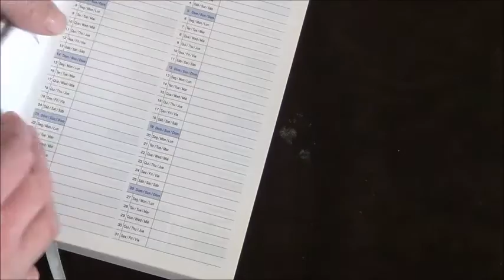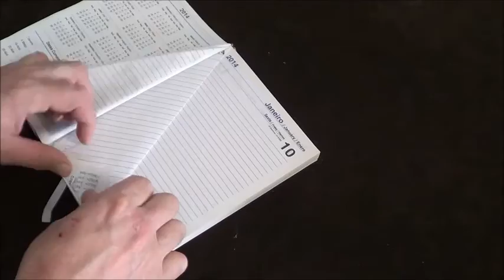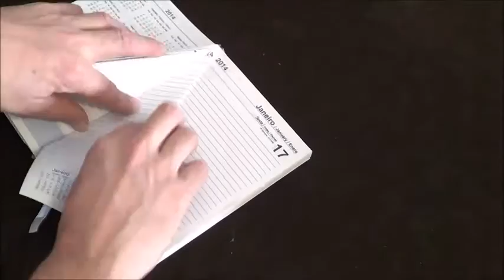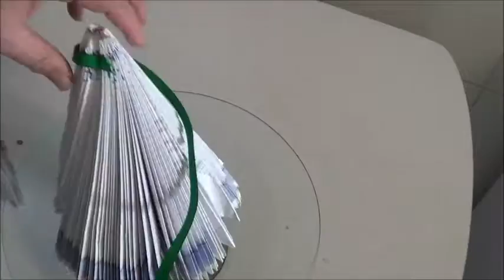DIY faça voce mesmo uma arvore de natal revista de papel reciclavel ( canal chantilly com chcolate)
DIY  faça voce mesmo uma arvore de natal com uma agenda de papel antiga reciclavel. Mini árvore de natal com material reciclaveis.